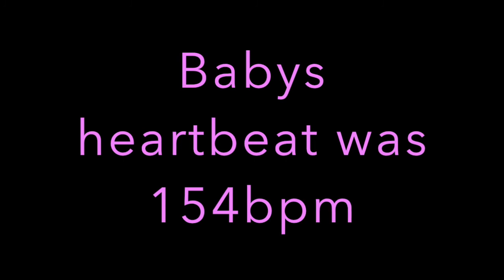Hearing baby girls heartbeat at 23 weeks.